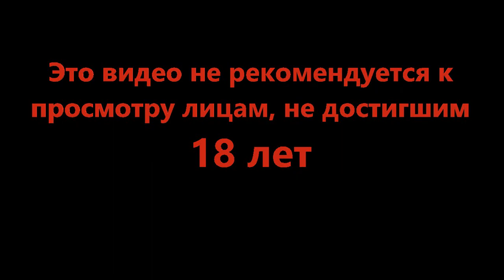Трюкач приходит и уходит - Legend of Grimrock II #4